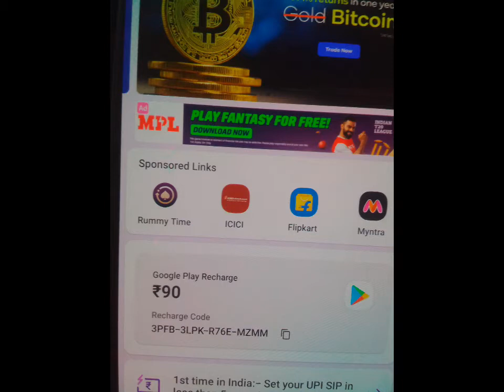GIFT FOR SUBSCRIBERS SUPPORT KARO GA DALIY REDEEM CODE SEND KAR DO GA BHAI LOG 1K SUBSCRIBE KAR O DO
GIVE MY PHONE NUMBER FIRST 2 K SUBSCRIBERS AND MINECRAFT GIVE YOUR ID OK